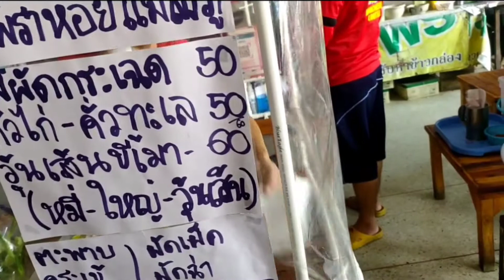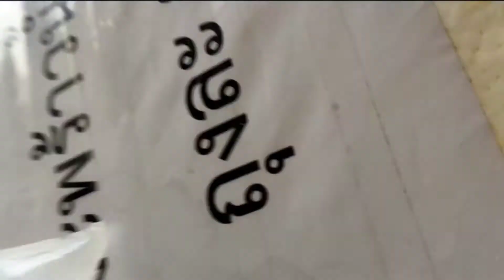อร่อย(ตลาดพลู) ร้านอาหาร จ.ตาก ของกินตาก ที่เที่ยวตาก Tak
สวัสดีค่ะวันนี้เราจะพามากินข้าวที่ร้านอร่อย(ตลาดพลู)ค่ะร้านนี้อร่อยทุกอย่างค่ะ